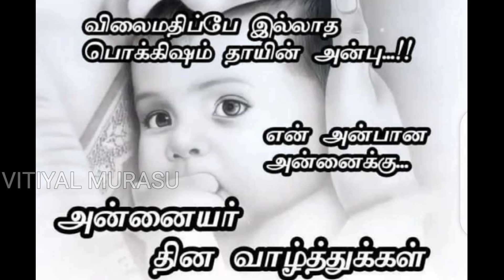அம்மா அன்பு பாசம் தியாகம் நட்பு எல்லாம்mother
அன்னையர் தின நல்வாழ்த்துக்கள்! யாவற்றுக்கும் யாவும் ஆனவள் தாய்